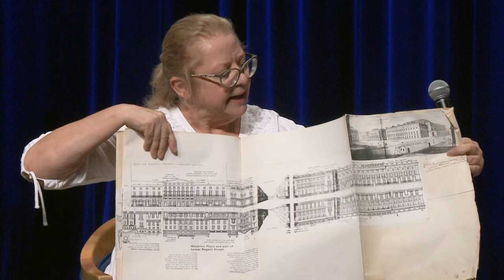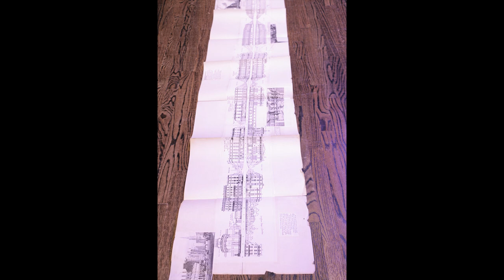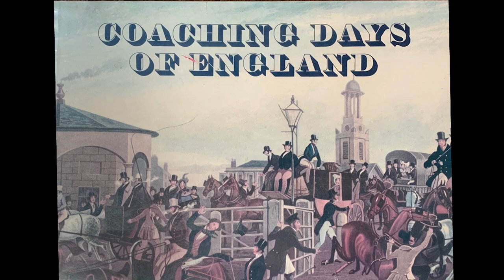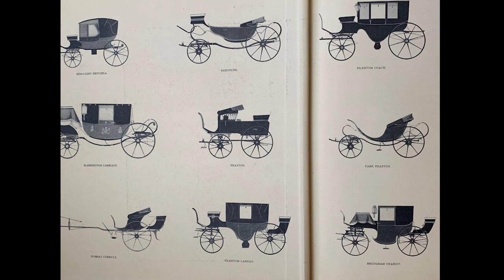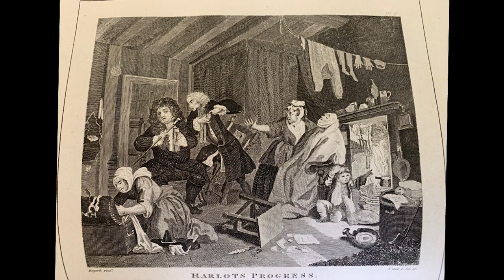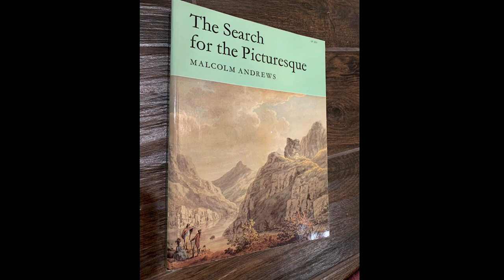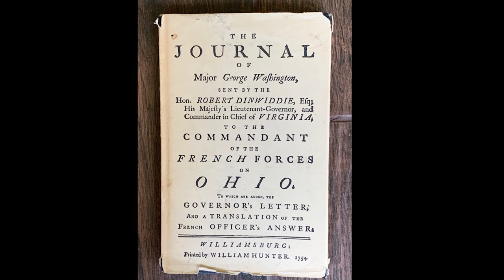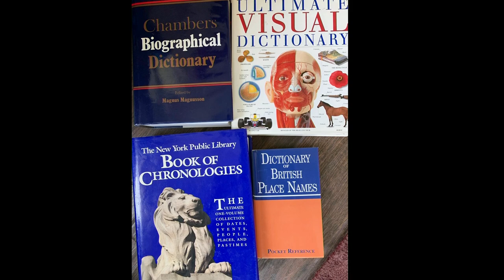Victorian Manners and Prose: Lady Elisabeth Fairchild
Do you pine for the elegance of genteel Victorian manners and prose? Lady Elisabeth Fairchild writes with a lush, lyrical narrative that enthralls her readers. Rooting out arcane historical details and weaving them into her theme driven Regency era romances is a hallmark of her 22 books.

Awarded the Golden Quill, Reviewer's Choice, Romance Writer's of America and Holt Medallion honoring outstanding literary talent, Elisabeth manages a Victorian garden that is replete with stunning foliage and statuary.